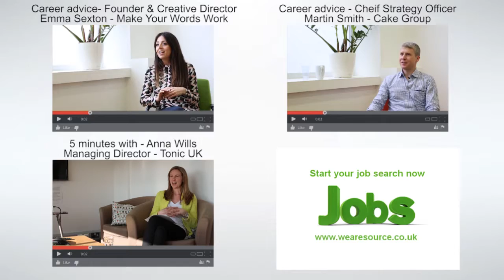Jeremy Basset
- Source LF are London's leading creative communications and media recruitment consultancy.

In this interview we speak with Jeremy Basset about his thoughts on innovation. It's a valuable insight for anyone who missed the last Innovation Social event and wants to understand the current trends around Innovation.

The video was shot at DigitasLBi.

We asked Jeremy Basset:

In one sentence, could you tell us what innovations is to you? 0m12s
What in your opinions makes innovations such a hot topic right now? 0m22s
Do you feel that in order to innovate you must disrupt? 0m44s
After tech, what will be the next enabler of innovation? 1m07s
Is there a danger of over-invention as a result of the popularity of innovation? 1m28s
Can you give 3 bits of advice to help someone get their ideas into reality? 1m37s

If you would like to know more about a role in creative agencies or some help finding top talent for a Creative role then speak to our Creative Team

To find out about future Innovation Social events, check out Nadya Powell's